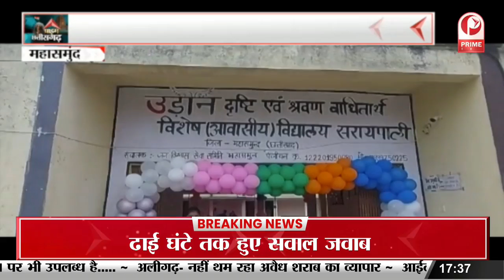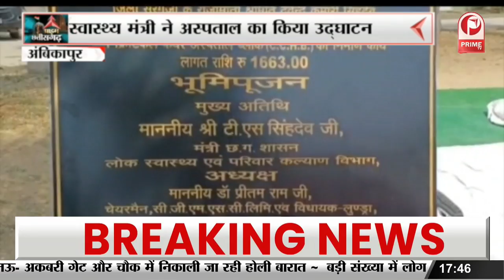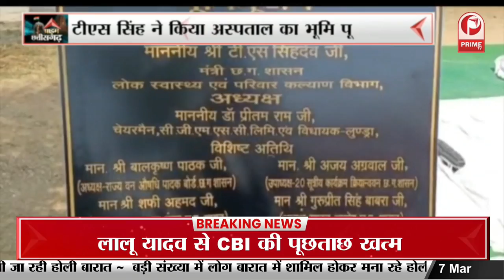AIIMS : स्वास्थ्य मंत्री के बयान का भाजयुमो ने किया विरोध || Prime Tv